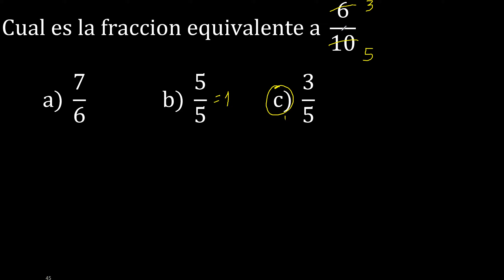Cual es la fraccion equivalente a 6/10